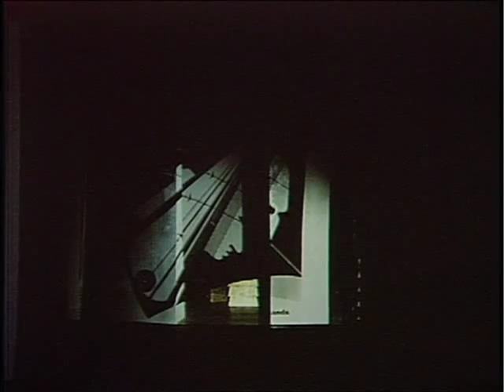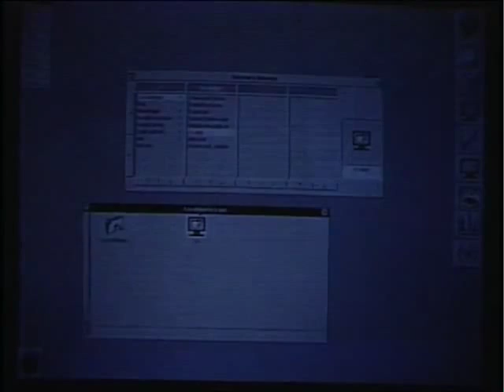Maryanne Amacher speaking at Ars Electronica. Linz, Austria 1989